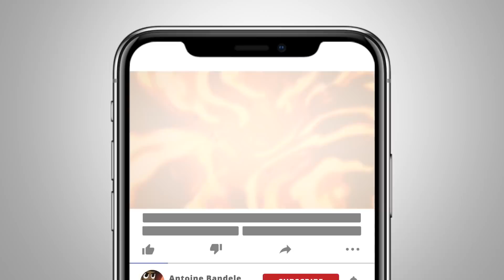Why every nation FOUGHT for this ONE island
Thanks once again to the canon information from the Avatar Legends RPG, we now have new information about a location that hasn’t yet appeared in the shows, comics, or books, a location that was coveted by not only the Fire Nation, but the Earth Kingdom as well. But it was actually the Water Tribes that called this location a spiritual home of their own. Let’s dive in and examine this new location and the conflict it stirred among the three most militant nations of the Avatar world.

0:00 - Introduction
1:15 - The Sacred Island
2:21 - Natsuo Island
3:52 - Crescent Island Disaster
6:28 - Outro

United States

CREDITS

MUSIC

FAN ART IN VIDEO

None in vid.

BETA READERS

None on this vid.

RESOURCES

None on this video

BIBLIOGRAPHY

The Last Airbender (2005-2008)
The Legend of Korra (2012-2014)
Avatar: The Last Airbender The Art of the Animated Series (Second Edition) (2020)
Legend of Korra: The Art of the Animated Series Book Two: Spirits (2014)
The Rise of Kyoshi (2019)